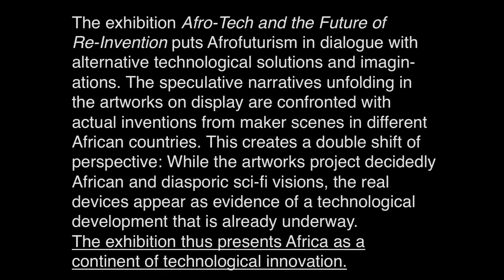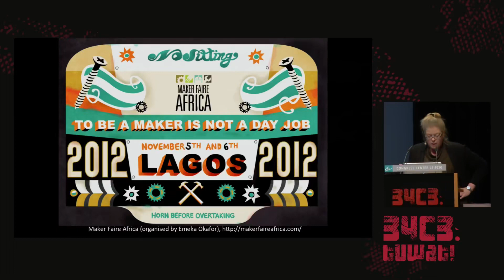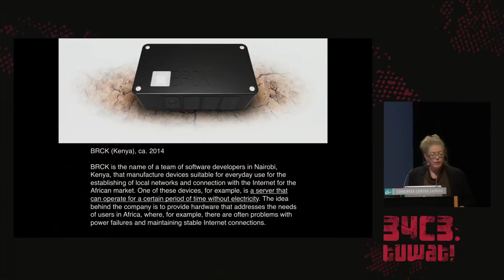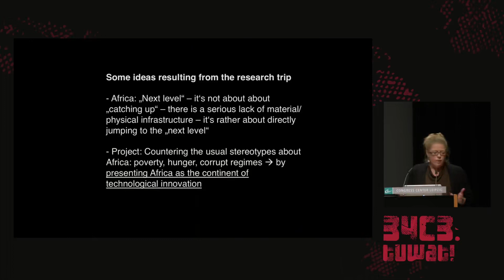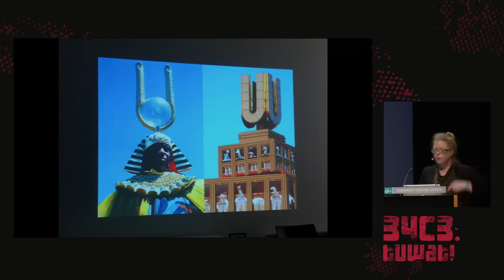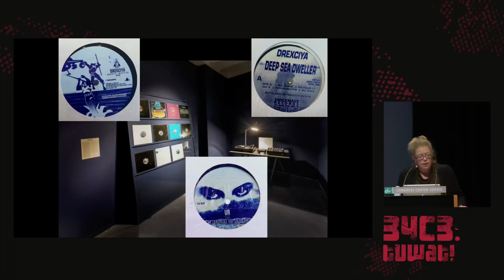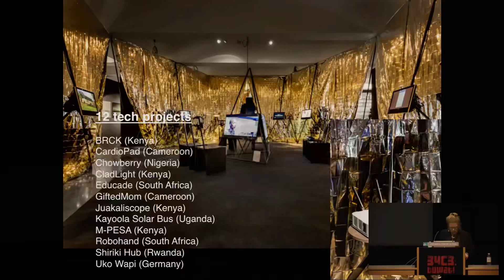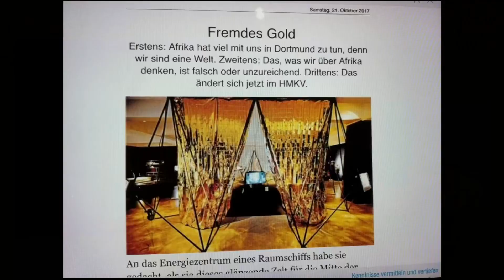34C3 2017 Afro TECH deutsche Ubersetzung